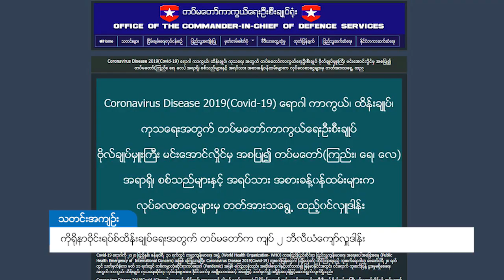DVB - Covid-19 ထိန္းခ်ဳပ္ေရးအတြက္ တပ္မေတာ္က က်ပ္ ၂ ဘီလီယံေက်ာ္လႉဒါန္း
ကိုရိုနာ ဗိုင်းရပ်စ် Covid-19 ကာကွယ်ထိန်းချုပ် ကုသနိုင်ရေးအတွက် လိုအပ်တဲ့နေရာတွေမှာ သုံးနိုင်ဖို့အတွက် တပ်မတော်ကာကွယ်ရေးဦးစီးချုပ် ကနေ ဒုတိယဗိုလ်ချုပ်ကြီး အထိကို တလစာ နဲ့ကျန် အဆင့်တွေက တစ်ရက် လစာငွေကို လှူဒါန်းလိုက်တာလို့ တပ်မတော်သတင်းမှန်ပြန်ကြားရေးအဖွဲ့က ပြောပါတယ်။